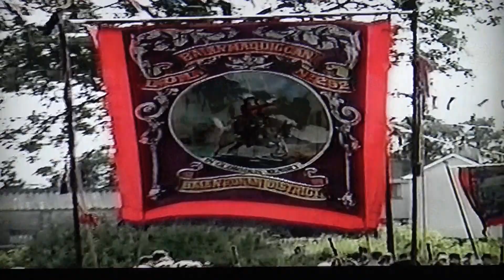12th July 1996 Return Parade Part 5